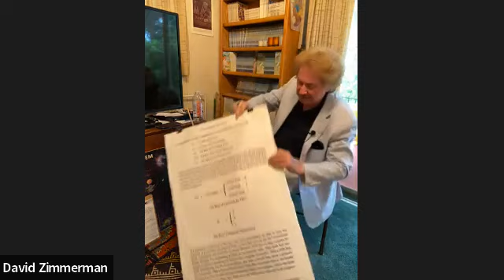Atavism and its affect on the New Forms of Mental illness in the 21st century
Esoteric Lecture Series presented by David Zimmerman.